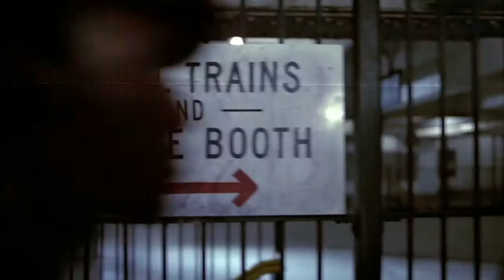Headed to The Meeting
This must have been what it looked like for the Project GRAD meeting. People came from all over town, all kinds of ways.